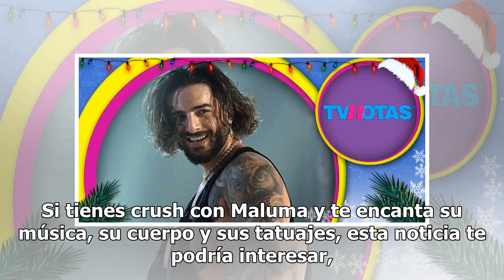¡Hackers le juegan chueco a Maluma y filtran su foto desnudo y sin censura!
Si tienes crush con Maluma y te encanta su música, su cuerpo y sus tatuajes, esta noticia te podría interesar, pues hace unas horas publicaron el pack del intérprete de “Felices los 4”. Qué mejor regalo de fin de año que ver a Maluma baby como Dios lo trajo al mundo, y lo mejor de todo, acabado de l...